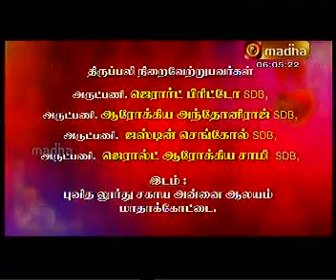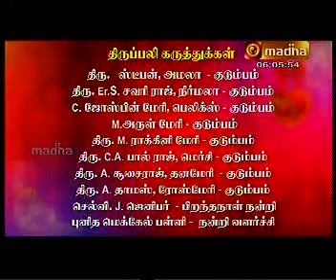HOLY MASS P 1